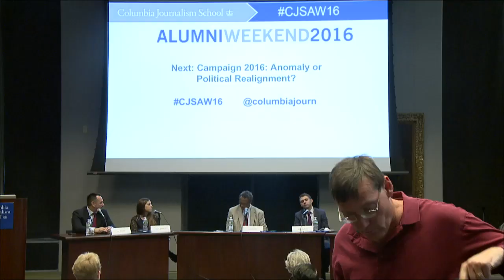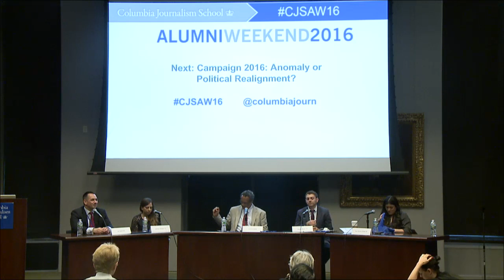Campaign 2016: Anomaly or Political Realignment?